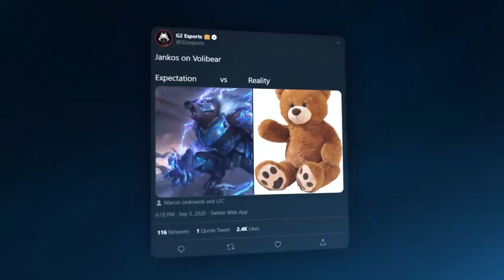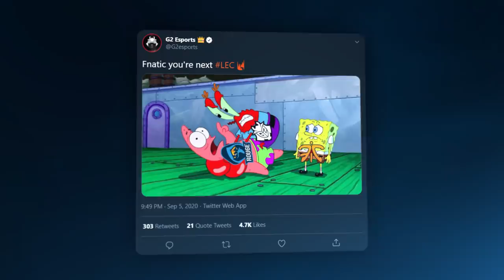Caps Broke the Game | LEC Summer 2020 Playoffs G2 vs Rogue Moments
Take a look back at the closest series of the weekend!

Thanks to an insane Zoe game by Caps and Ashe main Perkz we made it to game 5 against Rogue.

Jankos secured mountain soul, Miky got another Redemption kill and Wunder claimed MVP with his Shen performance, helping us advance to the finals!